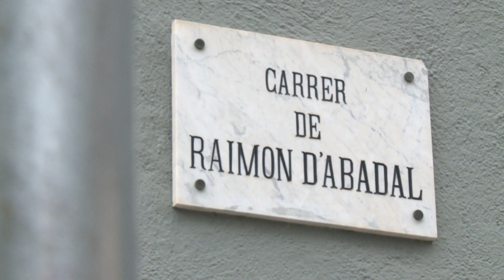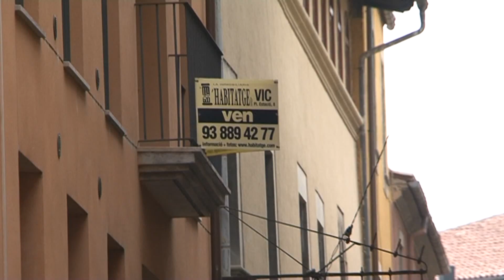La Generalitat activa l’expropiació d’habitatges buits a grans tenidors de Vic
El Govern expropiarà habitatges buits de grans tenidors per oferir-los a famílies vulnerables o a víctimes de violència masclista de catorze localitats catalanes; una d’elles, Vic. Així ho anunciava aquest dimarts el conseller de Territori Juli Fernàndez. De les 670 inspeccions en habitatges de tot el principat que s’han realitzat al llarg dels últims dos anys, el govern treballa amb un llistat de 189 pisos. Una mesura que la Plataforma d’Afectats per la Hipoteca valora positivament, però amb matisos. Asseguren que cal ser prudents perquè anuncis com aquest, en període electoral, poden quedar-se en el no-res.

INFORMA: Clàudia Dinarès